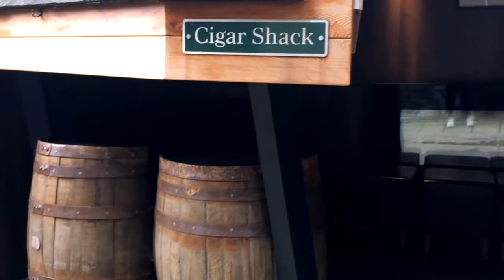Away Day at Cambridge ❤️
28/09/2016: Honestly, I absolutely love Cambridge ❤️ It's on of my favourite places to be in during summer, the scenery and the architecture is just so beautiful. I actually fall in love with the place each time I go without any exaggeration. If you ever get the chance to visit I'd demo recommend you to go there. It's always been my favourite place since a little girl ☺️💕

I apologise for not being able to share as much visuals of the area in this vlog but I promise I get to show you a lot more in the second part to this vlog. The hotel (Hotel du Vin & Bistro) that I went to was amazing, the deco was 😍👌🏽& the staff were very lovely! If you love Sherlock Holmes, you'll this place, it's very antique and homey ☺️